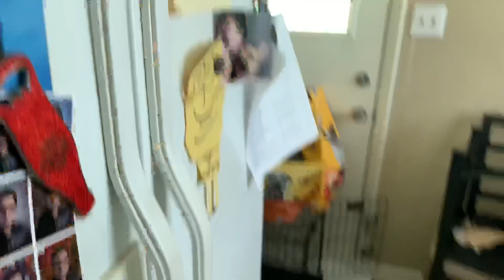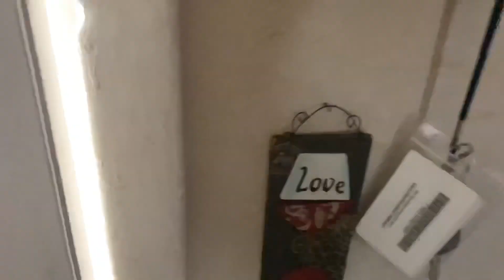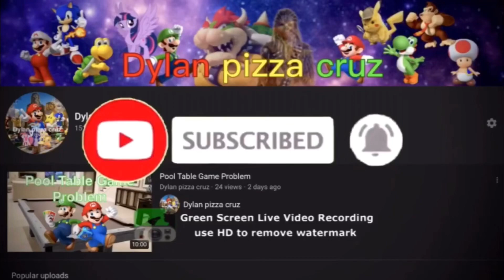Small Destroy kitchen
After Small incident about burgers he what revenge on them so he decided to destroy the kitchen.